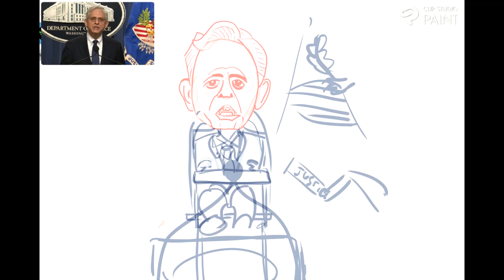Drawing Merrick Garland Political Cartoon NFT with CLIPSTUDIO paint.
Caricatures and Colors. Ink and sketch. Politics and Intrigue. I hope you like my speed paint Editorial cartoon. Merrick Garland is a sissy. A little BOSS BABY! He is in a high chair because he is so short. I think he is 5'5. Napoleon Complex. My nft site is @politicalcartoons on rarible and @politicalcartoon on Opensea. The proof this is authentic from me, for the future, is the blockchain. It is proof of stake and proof of work. I have been drawing pro trump political cartoons since 2016. Someday my collection will be valuable. Make no mistake this is original art. Best thing is I try and I love the art of political cartoons. I am an expert. I will never give up. When I started only two other political cartoonists were supporting him. Now there is many. I was there drawing cartoons in 2016 WHEN IT ALL STARTED. I am a Trump Political Cartoonist. I support him.

My nft site is @politicalcartoons on rarible and @politicalcartoon on Opensea. The proof this is authentic from me, for the future, is the blockchain. It is proof of stake and proof of work.